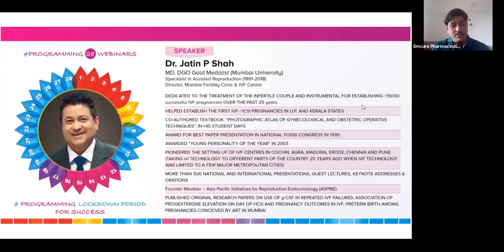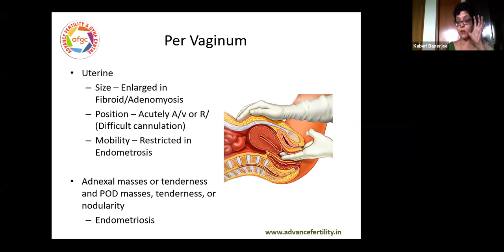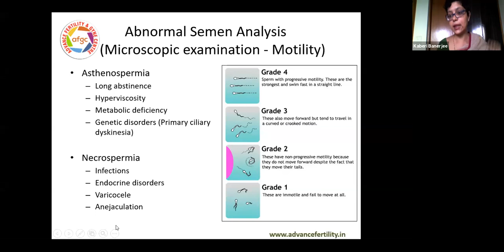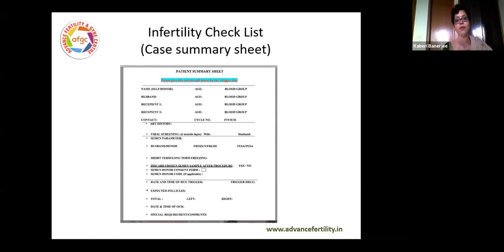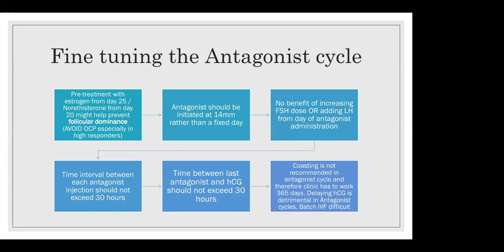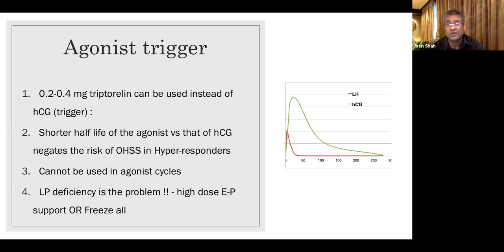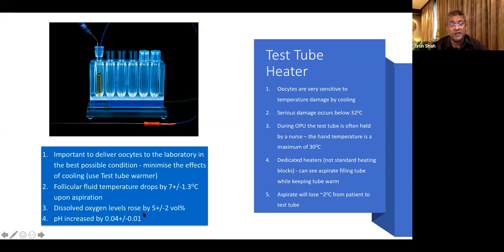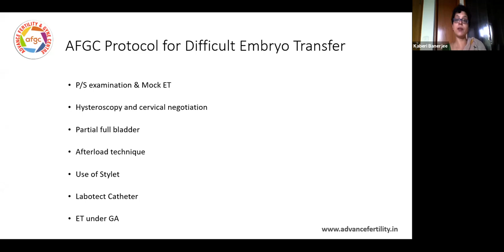Checklist in ART to Improve Outcome by Dr Jatin Shah & Dr Kaberi Banerjee